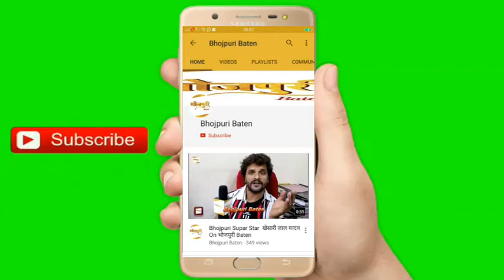Bhojpuri Actor Dev Singh Attend Dadasaheb Phalke Icon Award Films (DPIAF) 2021